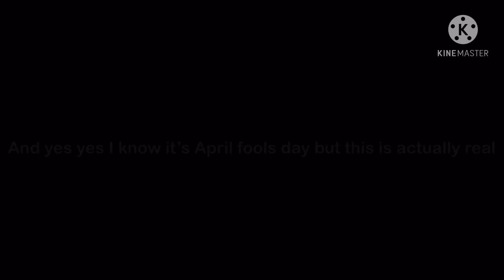Rant video on rosyclozy